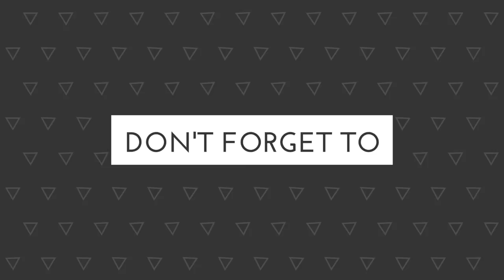I PRANKED HIM *EPIC REACTION* ~ invALId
I PRANKED my brother when he least expected it...

12 likes for part 2.

Follow Fintoo(that weird kid in the video): snapchat: @fintoo_7

Hope u enjoy the video XD

Trying to make my quality better and change the type of videos i make.
Tell me how u like the change in the comment section below.. XD

- invALId ♛